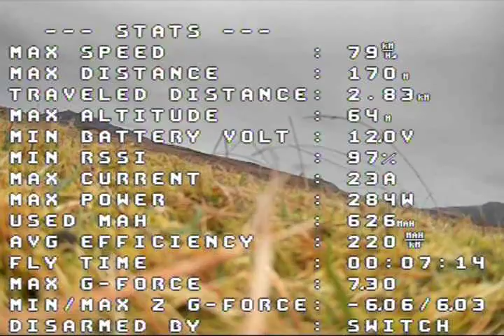Baby Croc Inav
Demo of Inav working on the Geprc Baby Crocodile. No barometer, just GPS and Mag.